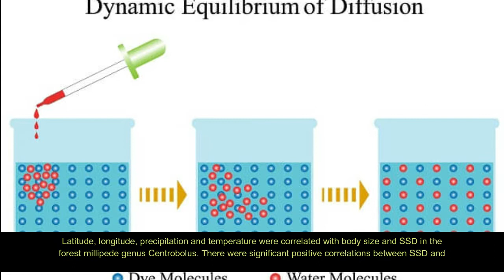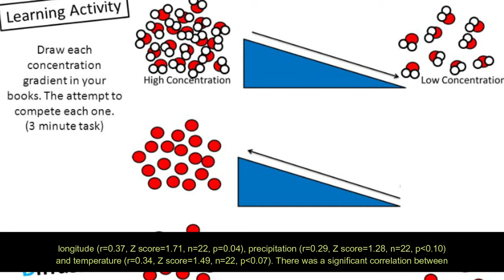Why Sexual Size Dimorphism Increases with Longitude, Precipitation and Temperature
Why Sexual Size Dimorphism Increases with Longitude, Precipitation and Temperature and Decreases with Latitude in Forest Millipedes
Centrobolus Cook, 1897

Dimorphic, eco-geography, gradient, size, species.